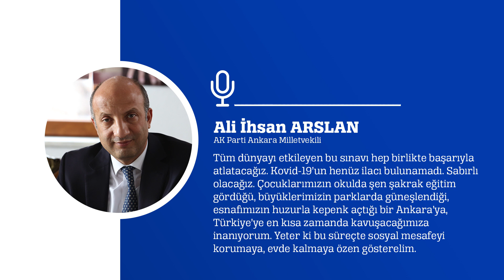Ankara Milletvekili Ali İhsan Arslan'dan sesli mesaj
"Tüm dünyayı etkileyen bu sınavı hep birlikte başarıyla atlatacağız. Kovid-19’un henüz ilacı bulunamadı. Sabırlı olacağız. Çocuklarımızın okulda şen şakrak eğitim gördüğü, büyüklerimizin parklarda güneşlendiği, esnafımızın huzurla kepenk açtığı bir Ankara’ya, Türkiye’ye en kısa zamanda kavuşacağımıza inanıyorum. Yeter ki bu süreçte sosyal mesafeyi korumaya, evde kalmaya özen gösterelim."